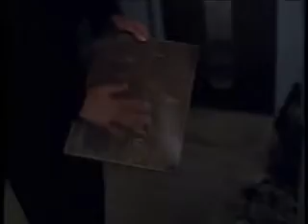Whatcha Think About That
I wanted to do a fun video about relationships. In the video Captain Kathryn Janeway has a bond with all of her crew... especially with certain particular members. Interpret the video yourselves and let me know what you think. Enjoy!